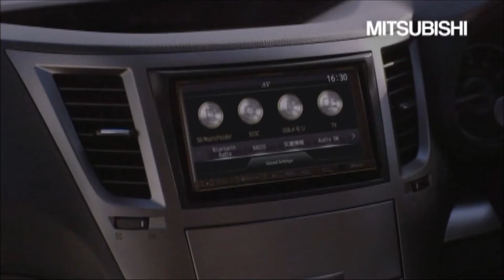CM 三菱電機 ダイヤトーンサウンドナビ